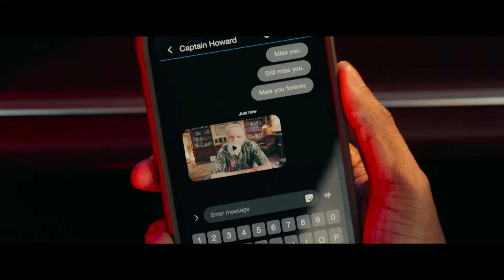Mizerové: Na život a na smrt (Bad Boys 4: Ride or die) Trailer - Will Smith , Martin Lawrence 2024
Will Smith a Martin Lawrence jsou zpět v akci v prvním traileru na Bad Boys 4, chystané pokračování Bad Boys For Life z roku 2020. Po úspěchu Bad Boys For Life z roku 2020 se režiséři Adil El Arbi a Bilall Fallah vrací s velmi očekávaným pokračováním, ve kterém si Smith a Lawrence zopakují své role detektivů Mikea Lowreyho a Marcuse Burnetta.